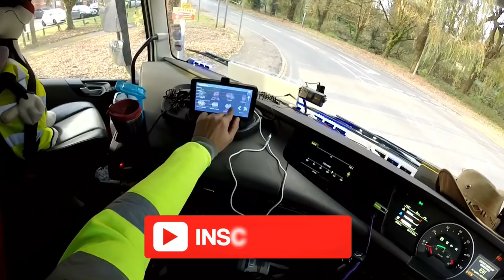Buracos pra relembrar o passado